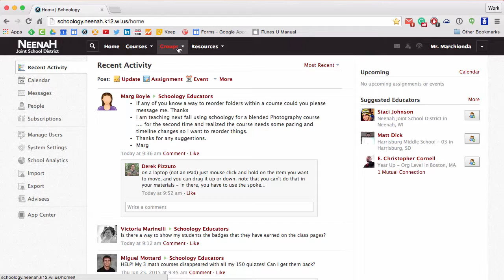Schoology - Join Group